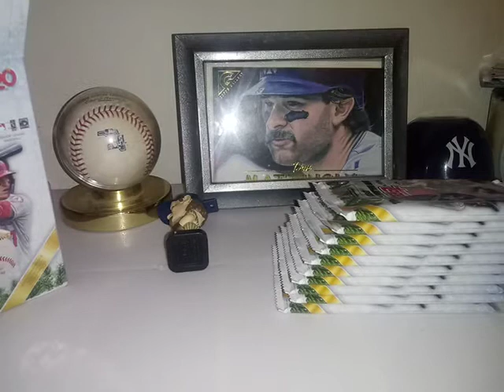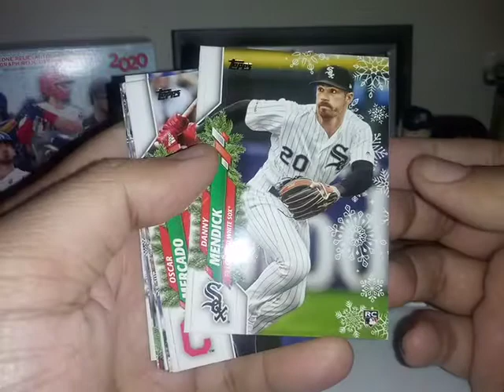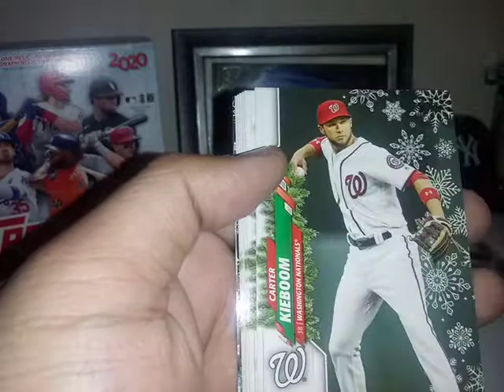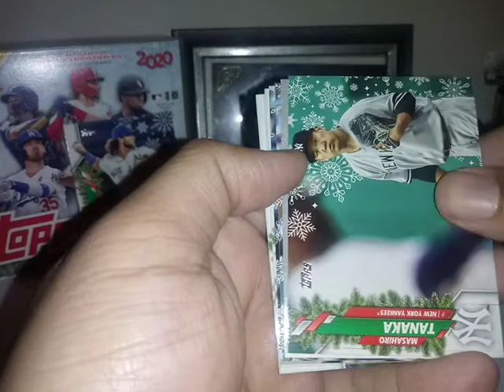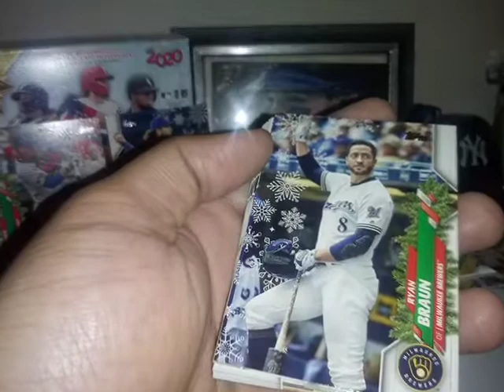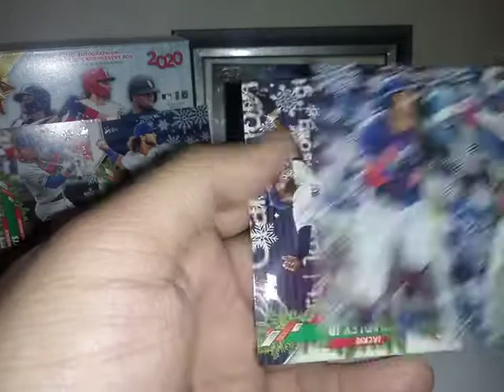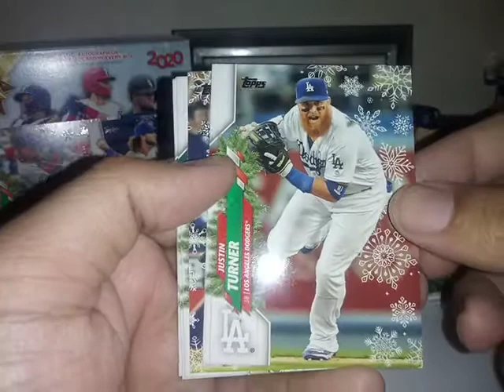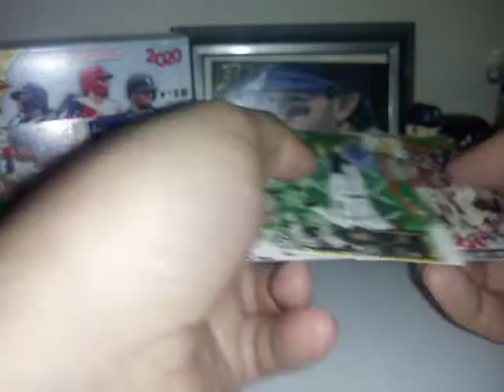2020 Topps holiday box. sp & ssp cardmunity box 1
the SSP was the Alex bregman he had a snowball in his hand